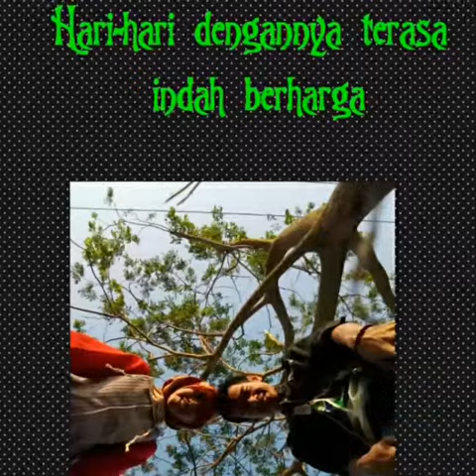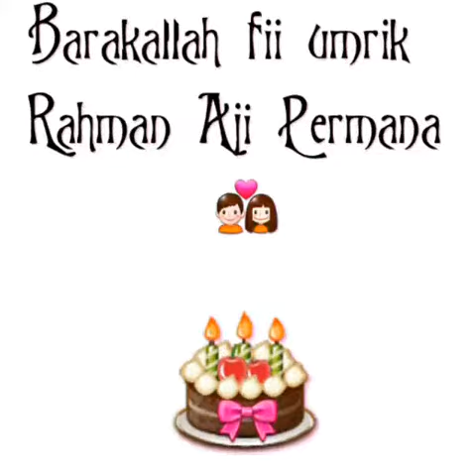Eh,, Ulang Tahun 😅 Ini Kado Nya dari Dia .dibikinin video animasi tapi bukan, slide foto lah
Makasih Ji 😘